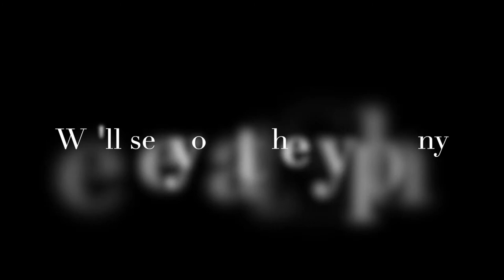Dec '21 Trailer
Experience the waves crashing against Fingal's Cave on the Hebrides Islands off the coast of Scotland, celebrate a Jewish wedding, and frolic on the rolling hills of Italy with SSO!

3:30pm
Beachwood High School
Masks required